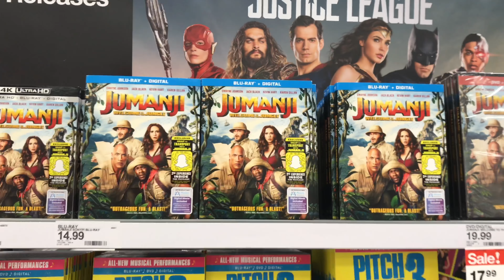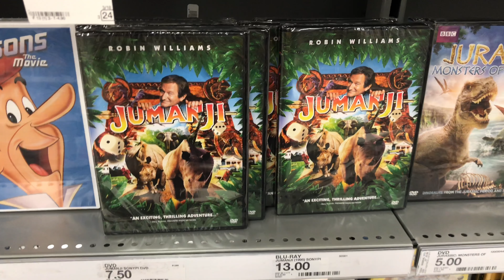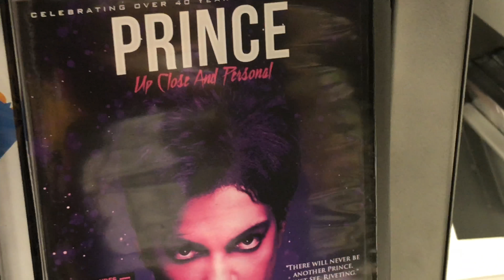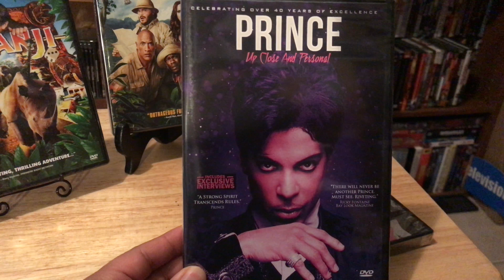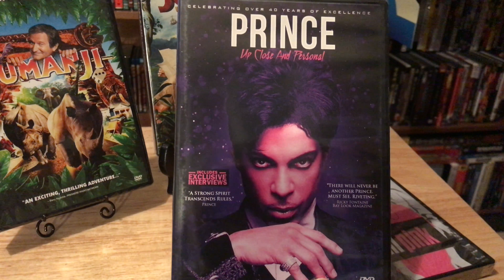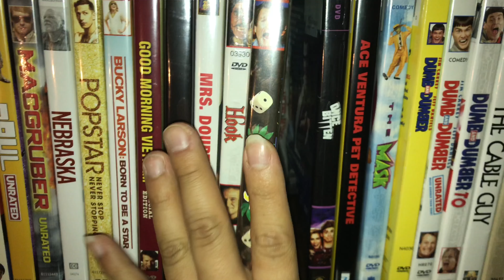Tuesday’s DVD/Blu-ray Finds 3/20/18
In this video I go out in search of this weeks latest movie releases, Jumanji: Welcome To The Jungle, pick up a few other DVDs on sale, and then discuss my finds.

Music: Steve Earle - Guitar Town, Misfits - Don’t Open Till Doomsday, Hell Night, Ottis Redding - Try A Little Tenderness